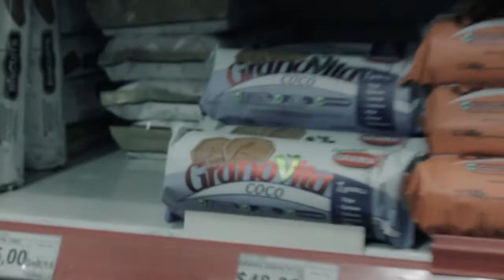facultad de medicina - dinosaurio junior feat. j mascis (videoclip)